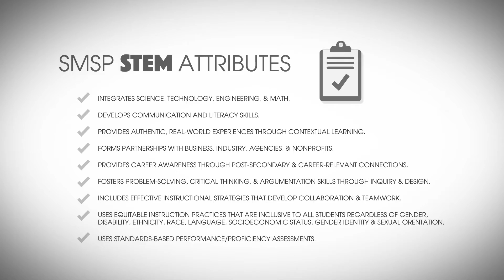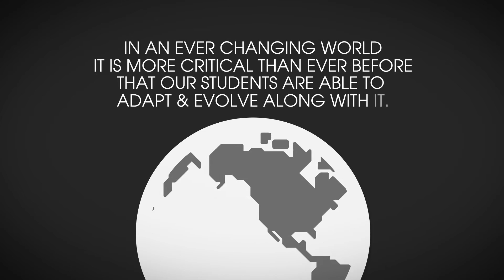STEM in the South Metro-Salem STEM Partnership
What is STEM Education and why is it important?

The South Metro-Salem STEM Partnership thanks the Oregon Department Of Education and the Office of the Chief Education Officer for their support in addition to Canby High School and Sabin-Schellenberg Center for permission to use video footage.